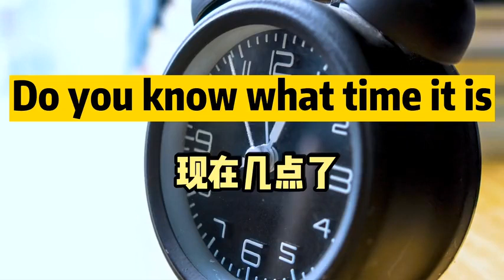每日英语 如何用英语谈论时间 - 西瓜视频